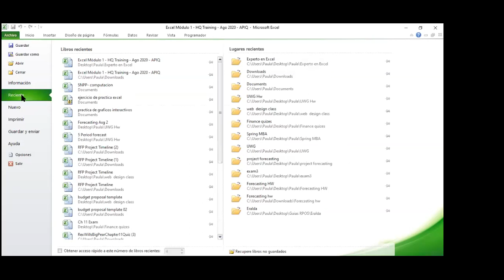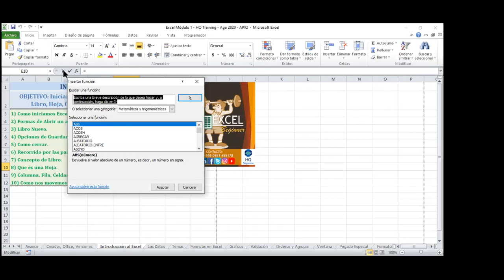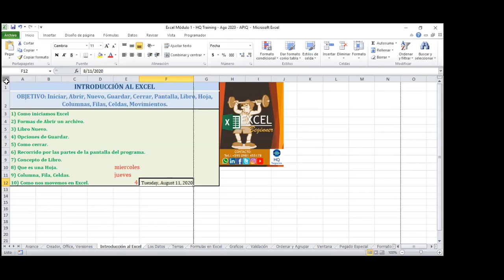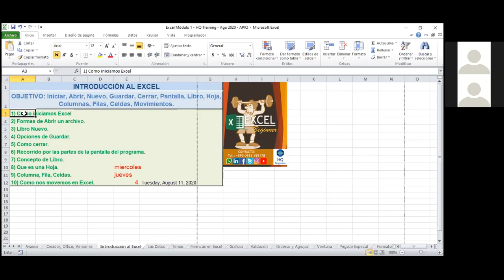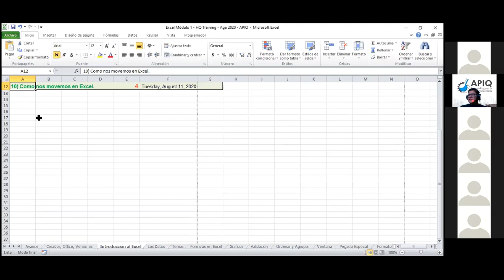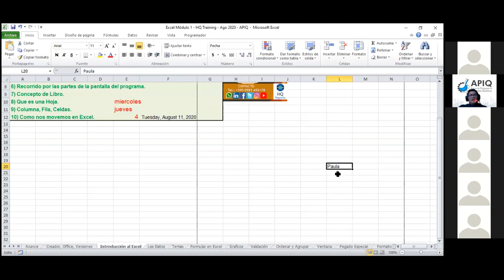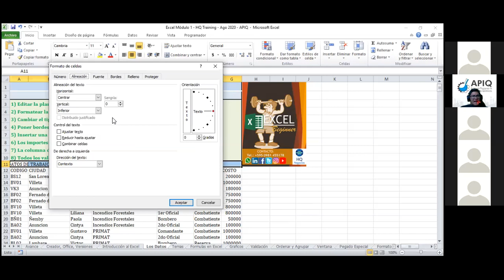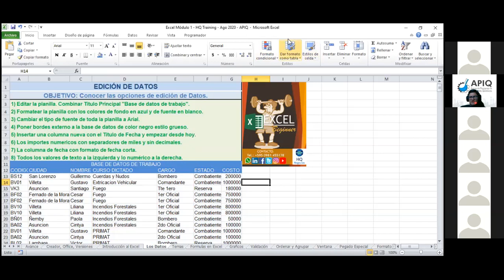Clase 2 de 10 - Curso de Excel - Módulo 1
Sesión de Zoom de la clase desarrollada para la Asociación Paraguaya de Ingenieros Químicos - APIQ - Pantalla de Excel, Modificación de Formato, Movimiento en planilla.